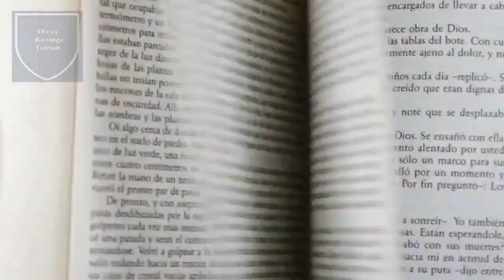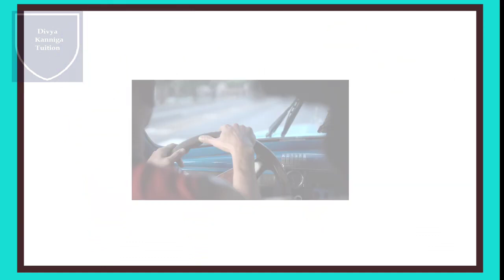உயிர் எழுத்துக்கள் | அரிச்சுவடி | அஆஇஈஉஊஎஏஐஒஓஔஃ | Uyir ezhuthukal | Tamil Alphabets for kids